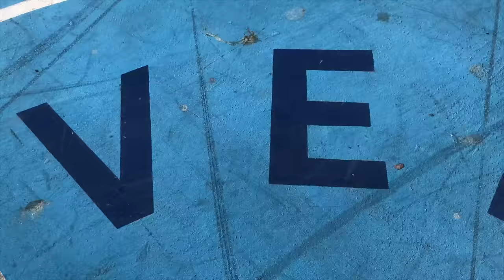The Professor vs Pro Competition at Venice Beach.. DESTROYS 6'3" hooper